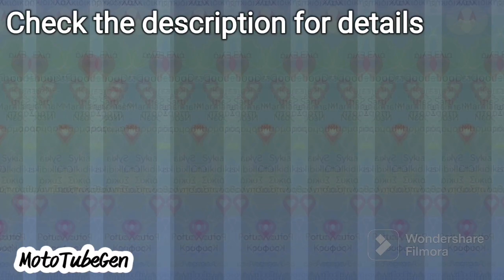Parthenonas 2023 - Sithonia Halkidiki (Panorama)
Εδώ είναι πιο εύκολο να τα λέμε.

Παρθενώνας - Σιθωνία,, Χαλκιδική

Ο Παρθενώνας είναι ένα χωριό χτισμένο στις πλαγιές του όρους Ίταμος (ή Δραγουδέλης) σε υψόμετρο 350 μέτρων. Απέχει περίπου 6 χιλιόμετρα από τον Νέο Μαρμαρά.

Αν βρεθείτε στην περιοχή αξίζει μια επίσκεψη είτε με αυτοκίνητο είτε με μοτοσικλέτα.